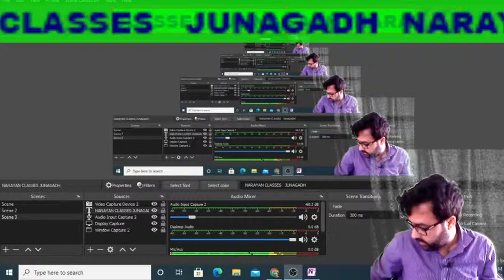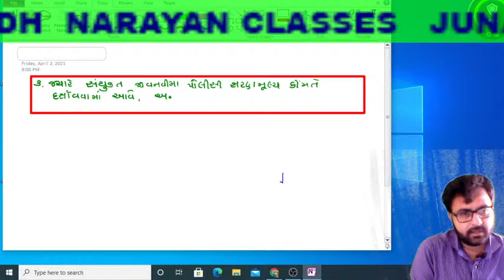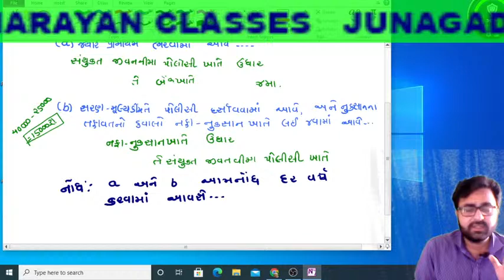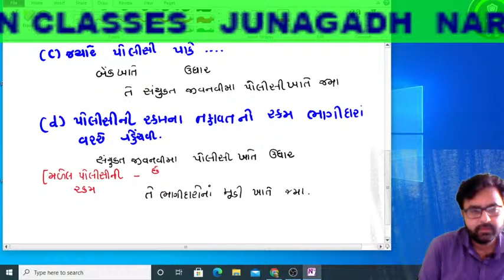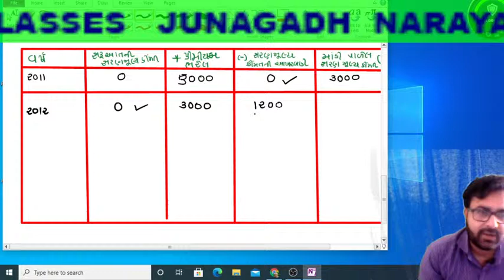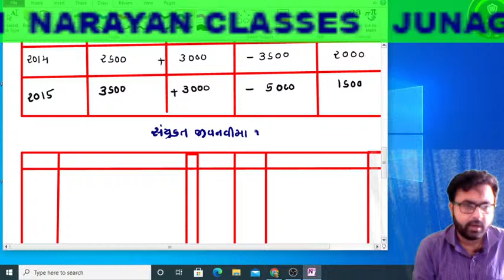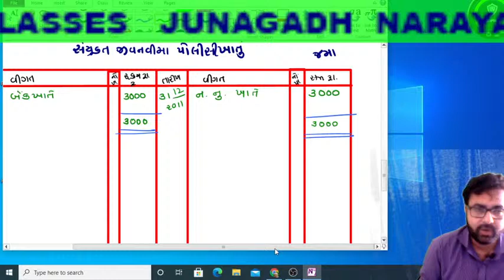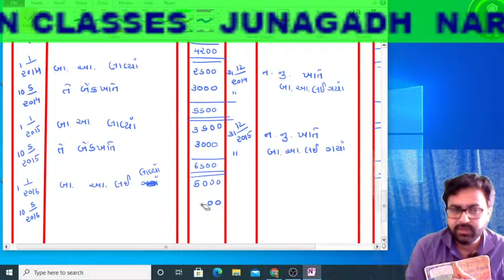સન્યુક્ત જિવન વિમા પોલિસી।sanyukt jivan vima policy|b.com sem 2|financial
state ch 5 differentiation @NARAYAN classes - india |statistics std 12th
@NARAYAN classes - india
our new technology channel